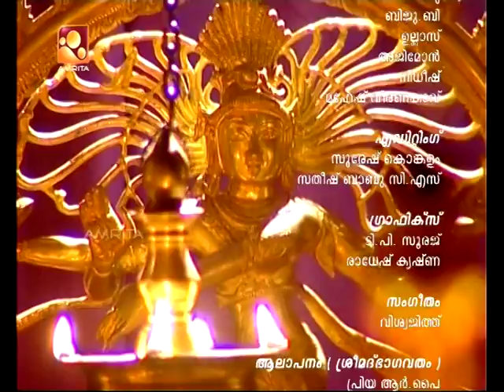Sandhyadeepam - Nama sankkerthanam | Jyothirgamaya | Srimad Bhagavatham | Epi : 2999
Sandhyadeepam

Sandhyadeepam describes the twilight period (sandhya) when thousands of traditional homes across communities light the lamp (deepam) of devotion to the Almighty. Sandhyadeepam is one of the longest running shows on Amrita TV and the programme comprises of varied segments that interpret the meanings of slokas from various Sanskrit kritis like Bhagavad Gita, Srimad Bhagavatham, Lalitha Sahasranamam, Narayaneeyam etc. A scene showing ‘sandhya deeparadhana’ in a temple in Kerala is also the program’s highlight.